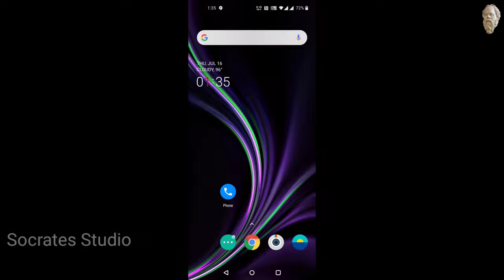தமிழர் பண்பாடும், நவீன ஓவியங்களும் ll Tamil Culture and Modern Arts ll Trotsky Maruthu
ஓவியர் டிராட்ஸ்கி மருது சிற்பக் கலையை எப்படி புரிந்து கொள்வது, தமிழ் பாண்பாட்டிற்கும் ஓவியங்களுக்கும் உள்ள உறவு என்ன என்பன பற்றி விளக்குகின்றார்.